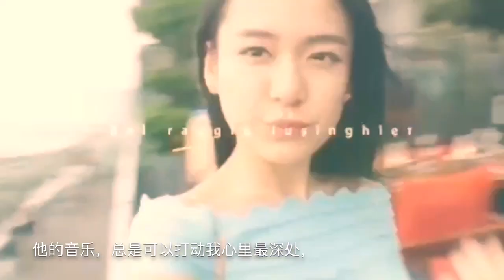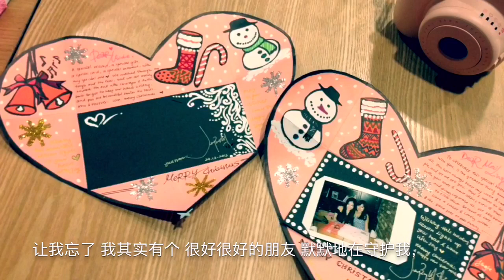Joey Leong in London #17 今天 我想起了她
五月十七，
今天，我想起了她。
也大口气地 说了「永远」两字。
愿我们，友谊永存，爱 永远存在。
而我的幸运星们，也会为我作证。

Happy Birthday, Lee Hom Wang & my Dearest Sweet Heart!

From,
Joey Leong.